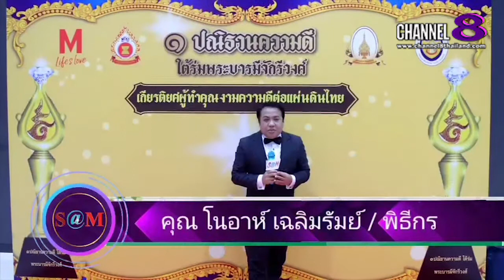Channel8Thailand : แอน​โท​เนีย​ โ​พ​ซิ้ว มาอัพเดต​กิจกรรม​ช่วยเหลือ​สังคม​